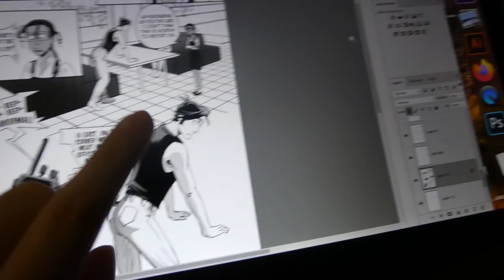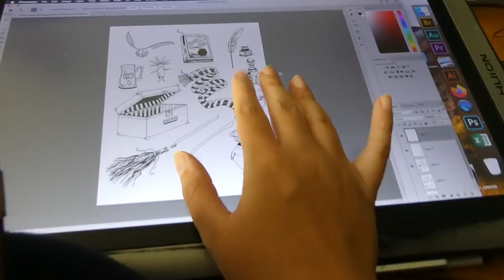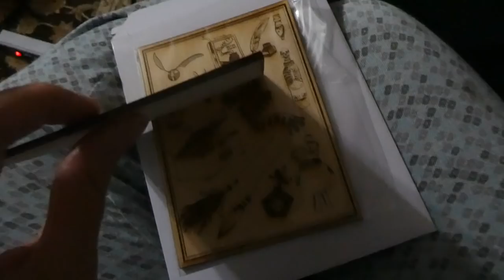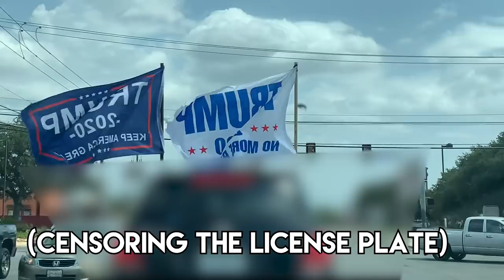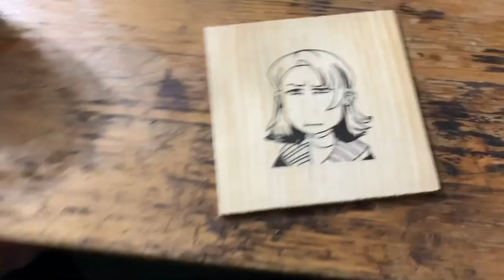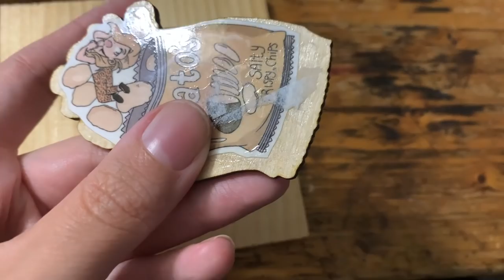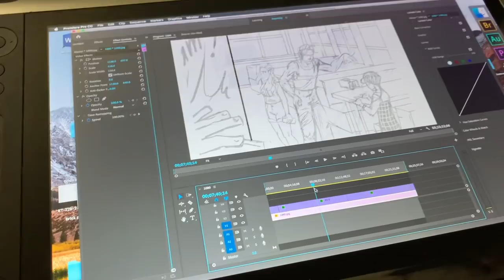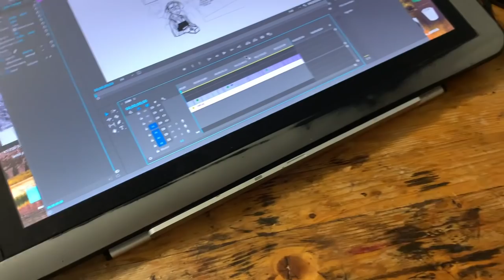Making Stamp Designs and failing to get printed wood